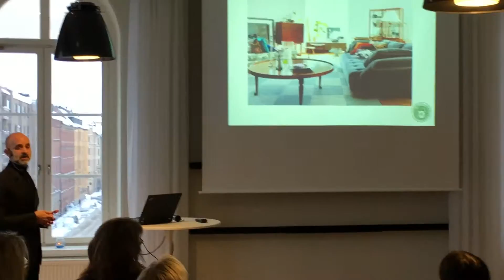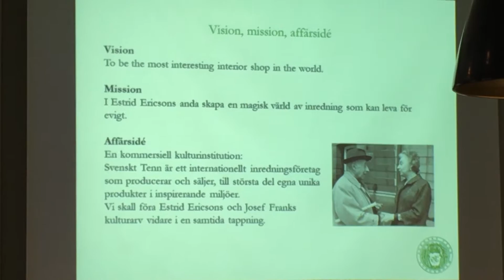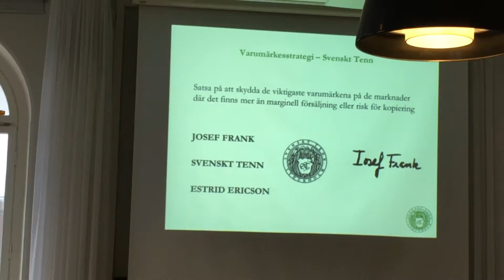Seminarium – Vägen till Signumpriset (Svenskt Tenn & Zacco)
Frukostseminarium hos Zacco Sweden, med & om Svenskt Tenn – 10 nov 2016, för medlemmar i Marknadsföreningen i Stockholm. Talare: Thommy Bindefeld, Svenskt Tenn och Magdalena Jerner, Zacco Sweden.